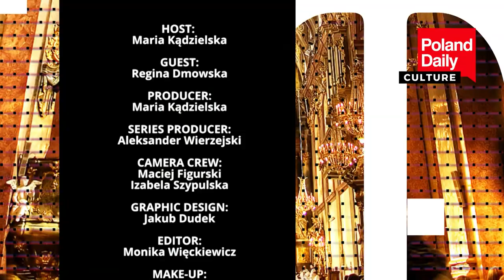How do we know that the Rembrandts at the Royal Castle in Warsaw are authentic?